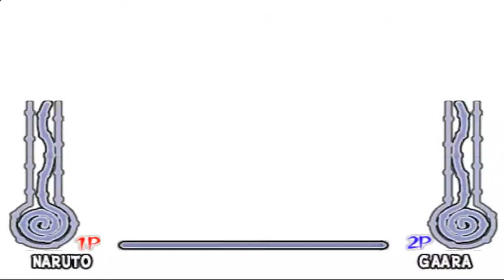SASUKE DIKECUP ULAR - Naruto Ultimate Ninja 2 (Indonesia) Part 2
Walkthrough Game Naruto Ultimate Ninja 2 (Indonesia) Part 2
*RULES:
- All Objective
- All Requirements
- All Bonus Event
- Include Cheat + Tips & Trick

I upload Guide / Walkthrough Gameplay from all kinds of video games!
From the most recent popular titles, as well as old classics, I love to play all sorts of video games and share with my viewers!
I play all my games on the Best Gameplay (Hardest Option) and showing you how to complete every Mission/Quest/Side Objective on the game.
I'm not trying to make a joke or funny reaction from my video, just chill, man.
Let this channel be a guide into helping you understand how to be a Pro Gamers.

Gue upload 8 video SETIAP HARI (menyesuaikan kondisi internet) pada jam 06am, 09am, 12pm, 15pm, 18pm, 21pm, 12am, 03am.
Ini bukanlah spamming tapi merupakan effort gue untuk membangun channel walkthrough ini
karena akan ada banyak sekali game-game baru yang muncul di masa depan, jangan sampai ketinggalan!!

FULL WALKTHROUGH - PRO GUIDE - TIPS & TRICK - PRO GAMEPLAY AND MANY MORE.